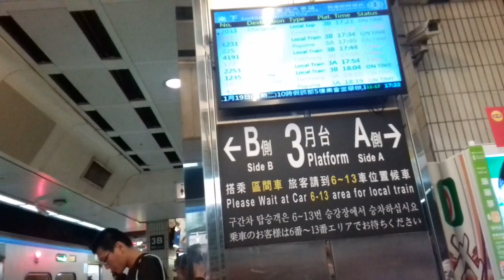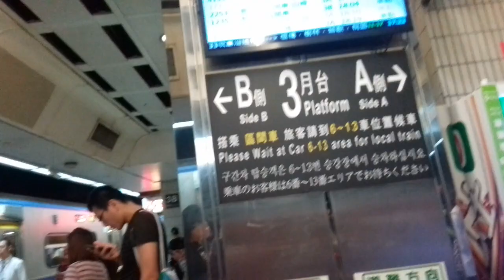AULA TAIPEI SORE HARI//TAIWAN